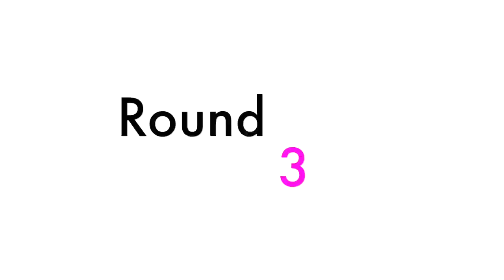FULL BODY! 45 Min HIIT / No-weight MUSIC Workout // Cardio & Strength + Warm-up + Cool Down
Let music take you through your workout. HAVE FUN, BURN FAT, and BUILD MUSCLE.  Try out this 45 MIn HIIT that includes Cardio and Strength Moves and a warm-up and cool down.  No weights needed.  Just push play!  Beginners can modify all movements - just take it at your own pace!

If your goal is to lose weight, get more energy, or just get your life back - Let's set up a time to talk.  I am a health coach, and also  a former athlete that has survived chronic fatigue and fibromyalgia. Life changes cannot happen permanently without a change in mindset - I can help you with that.  I have my own coach to help me work through things I can't see.  Set up a time here!

Use HEALTHYFIT for %10 off!

For Ty (healthyfitwithty)

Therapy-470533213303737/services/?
ref=page_internal